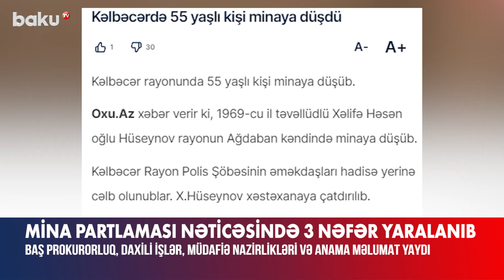Mina partlayışının təfərrüatı məlum oldu | ANAMA-dan xəbərdarlıq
İyulun 19-da Kəlbəcər rayonunun Ağdaban kəndi ərazisində minalardan təmizlənməmiş ərazidə mina hadisəsi baş verib.
Bu barədə Azərbaycan Respublikası Baş Prokurorluğu, Daxili İşlər, Müdafiə Nazirlikləri və Minatəmizləmə Agentliyinin Mətbuat Xidmətləri birgə məlumat yayıb.
“Hadisə nəticəsində 1969-cu il təvəllüdlü Hüseynov Xəlifə Həsən oğlu piyada əleyhinə minaya düşərək xəsarət, onun arxasınca hərəkət edən 1978-ci il təvəllüdlü Məmmədov Səməndər Əliqəmə oğlu isə həmin mina partlaması nəticəsində qəlpə yaraları alıb.
Daha sonra hadisə yerinə onlara köməyə gedən 1976-cı il təvəllüdlü Qaraşov Rahim Əşrəf oğlu ikinci minanın partlaması nəticəsində müxtəlif dərəcəli bədən xəsarətləri alıb.
Faktla bağlı Kəlbəcər Rayon Prokurorluğunda araşdırma aparılır.
Bir daha vətəndaşlarımızı təhlükəsizlik qaydalarına riayət etməyə, mina təhlükəsi işarələrinin göstəricilərinə diqqətlə yanaşmağa və bələd olmadıqları ərazilərə daxil olmamağa çağırırıq!”, – deyə Baş Prokurorluğu, Daxili İşlər, Müdafiə Nazirlikləri və Minatəmizləmə Agentliyinin Mətbuat Xidmətlərinin birgə yaydığı məlumatda qeyd olunub.